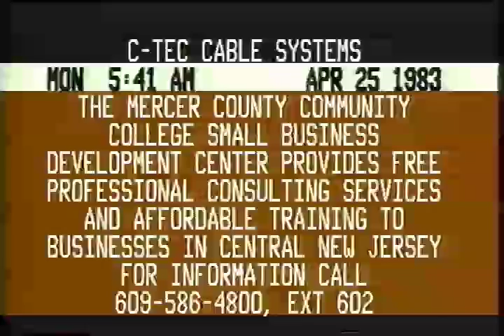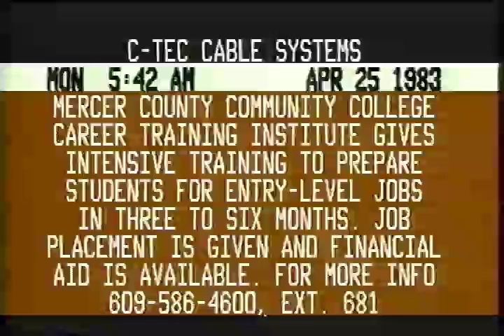Cartello elettronico C-TEC CABLE SYSTEMS (tv via cavo), Luglio 1990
Cartello elettronico C-TEC CABLE SYSTEMS (tv via cavo) registrato negli USA nel mese di Luglio 1990 su un nastro VHS NTSC Scotch EG+ T-120
P.S.: il cartello riporta erroneamente la data del 25 Aprile 1983 :)